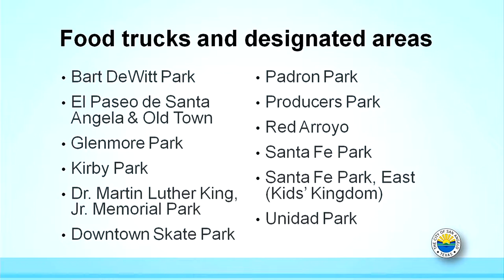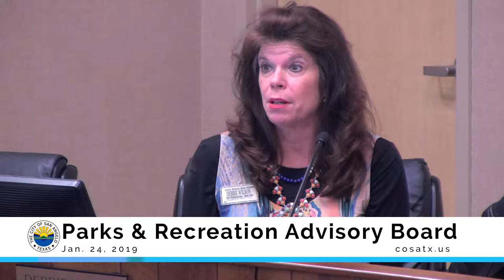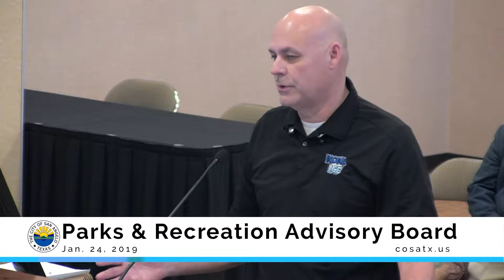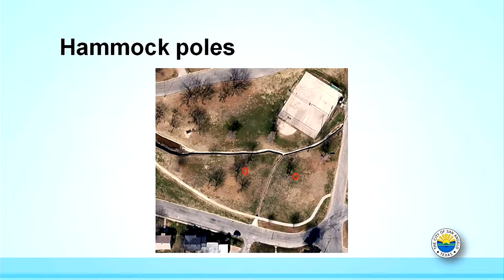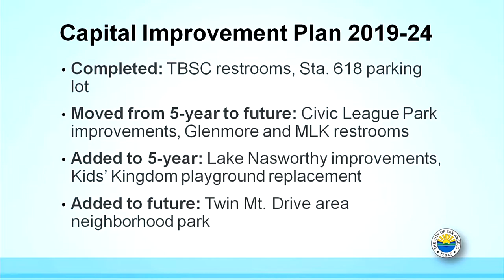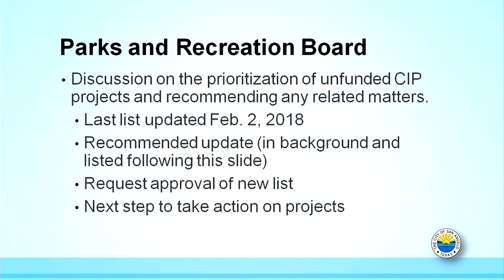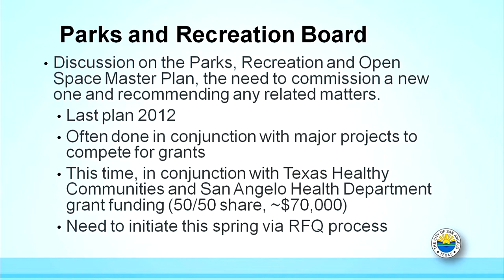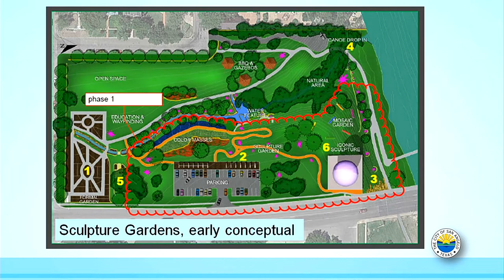Parks and Recreation Board 1-24-18